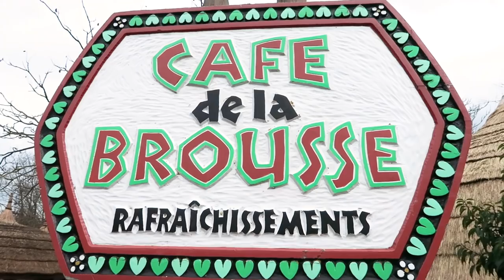YES MAN CHALLENGE A DISNEY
♡ Hello mes fleurs ! On se retrouve aujourd’hui pour une nouvelle vidéo avec Émilie ! On dit OUI à tout lors de notre dernière journée à Disneyland Paris !

♡ Rejoignez la communauté des fleurs en vous abonnant à la chaîne C’est gratuit et ça me donne le sourire !

Montage : Gaëtan Boyron.

Soyez spectatrices,
Fleur.